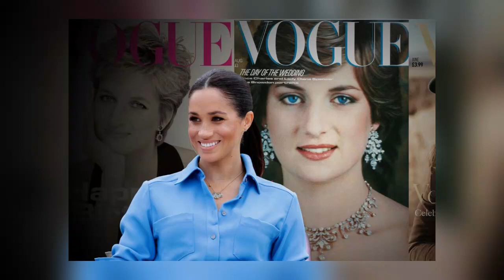Meghan BUSTED As She Tries To Buy A Spot On Vogue’s Best Dressed Stars Of The Week List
Meghan Tries To Buy Her Way to Vogue’s Best Dressed Stars Of The Week List But Gets Denied.

Rumors are swirling that Meghan tried to buy her way onto Vogue's Best Dressed Stars of the Week list but still found herself at the bottom of the totem poll when the results came out. Let’s start.